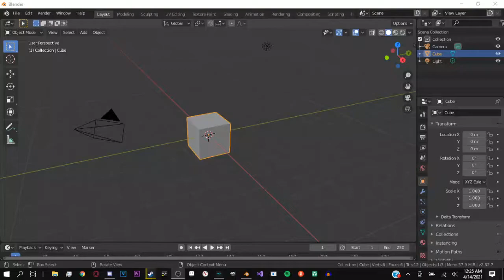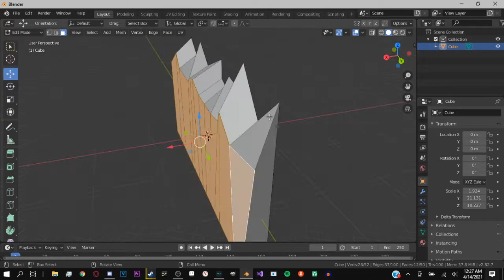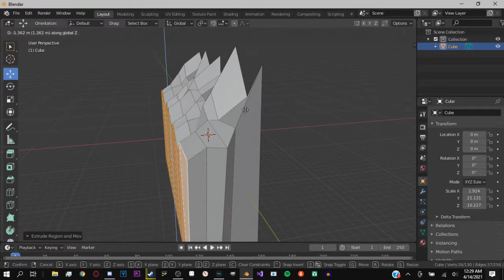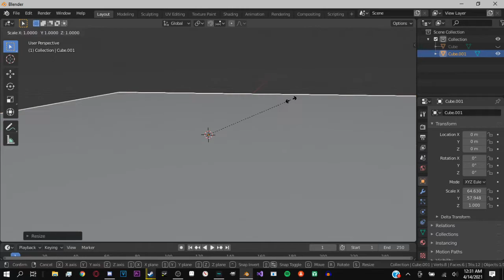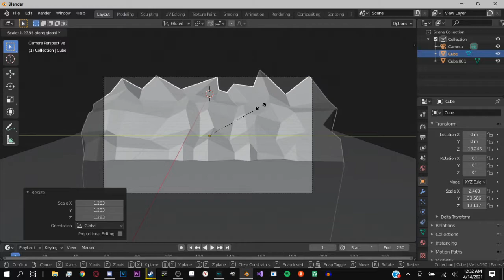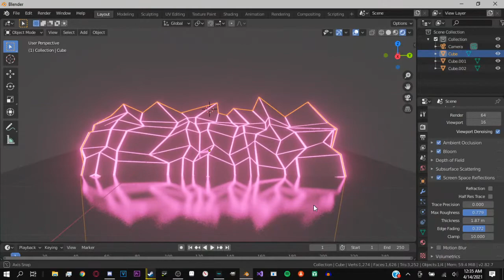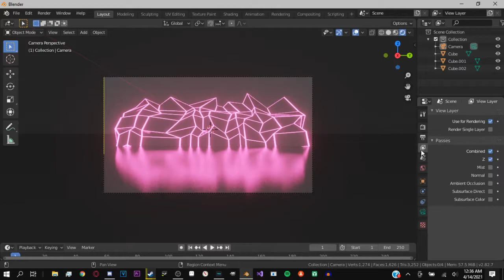Blender Speed Modeling #2 | Neon Mountain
Song: Olympus
Artist: Ross Bugden